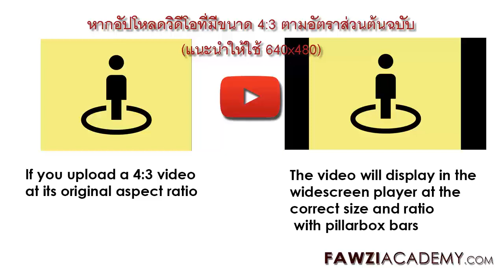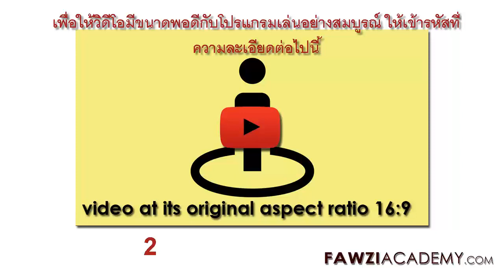TH_ ตัดขอบดำ วีดีโอ , แถบสีดำบนวิดีโอ ,วิธีลบแถบสีดำบนวิดีโอ YouTube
หากคุณอัปโหลดไฟล์ที่ไม่ใช่อัตราส่วนของ YouTube 16: 9 ไฟล์นั้นจะถูกประมวลผลเพื่อแสดงกล่องหลักหรือกล่องจดหมาย วิธีกำจัดแถบสีดำและอัปโหลดความละเอียดวิดีโอ YouTube การครอบตัดวิดีโอของคุณเป็นรูปแบบ 16: 9

คลิกที่นี่เพื่อสมัครสมาชิกช่องของเราและรับข้อมูลที่เป็นประโยชน์มากขึ้น

คลิกที่นี่เพื่อเยี่ยมชมเว็บไซต์ FawziAcademy

Fawziacademy ใช้ google translator as และ google translate app เป็น translat & voice

การอ้างอิงข้อมูล Fawziacademy ไปที่